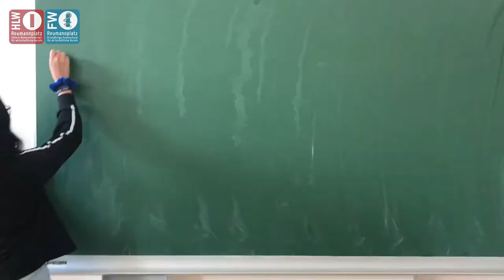HLW10 Lieblingsfach Englisch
Die Fachschülerinnen und Fachschüler drehten zum Thema "Lieblingsfach" ein Video. Englisch ist ein Pflichtgegenstand und erfreut sich großer Beliebtheit.